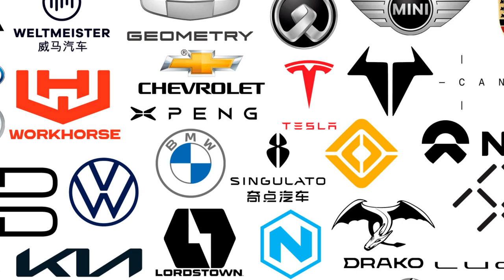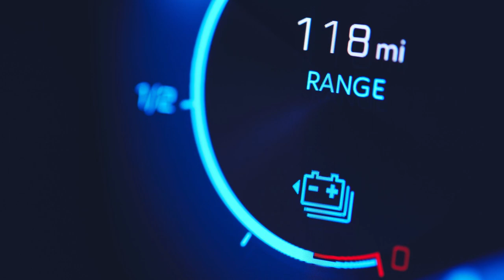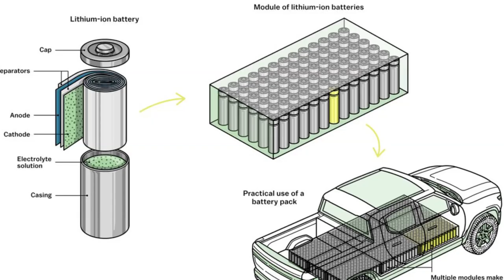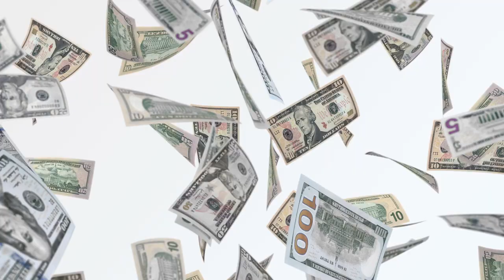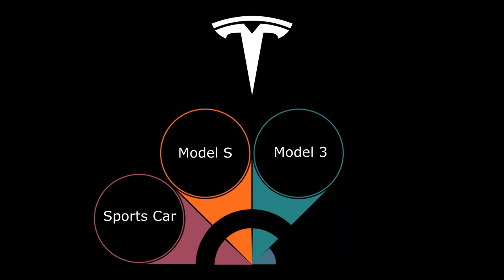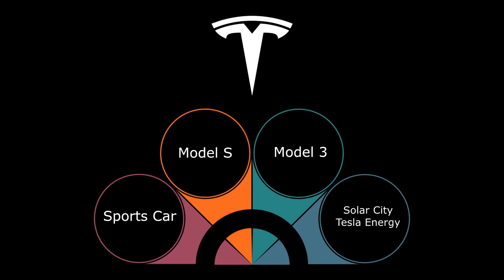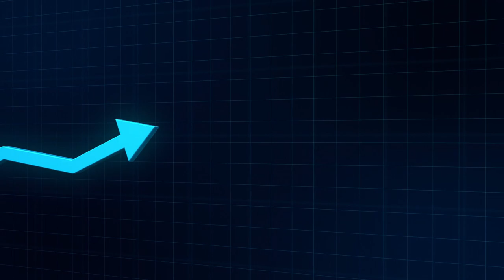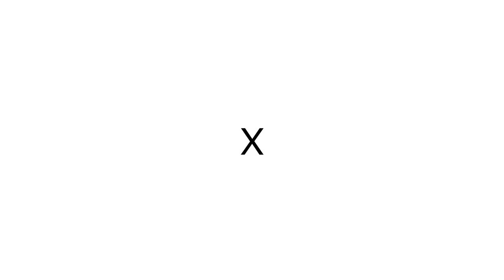Tesla's Remarkable Rise: From Startup to Electric Car Empire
In today's video, we're taking a deep dive into the remarkable journey of Tesla, Inc., a company that revolutionized the automotive industry and became the world's most valuable automaker.

From its early days as a startup in Silicon Valley to its rise as a global electric car empire, we'll explore the vision, innovations, challenges, and milestones that have shaped Tesla's story. Learn about the influence of Elon Musk, the creation of groundbreaking vehicles like the Model S, Model 3, and Model Y, and the disruptive strategies that changed the way we think about cars and sustainability.

What is 8020 Media?
8020 Media owns and operates a portfolio of content websites and eCommerce stores in the Automotive industry. We provide over a million monthly readers with high-quality automotive content, focused predominantly on technical and performance modification guides.
00:12 – Tesla Documentary Intro
01:56 – Tesla's Beginnings
04:30 – Finding & Funding the Master Plan
08:52 – Tesla Today
11:32 – Tesla Documentary Outro